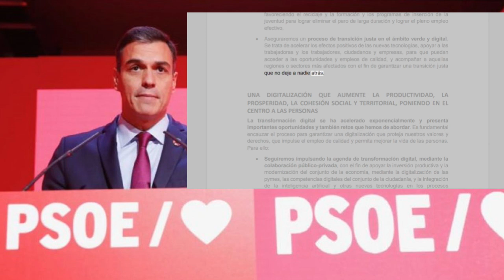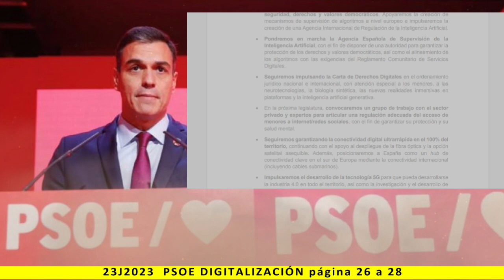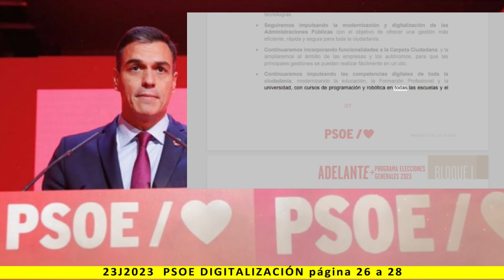BLOQUE I: DIGITALIZACIÓN - Lectura del programa de PSOE 2023 - pag. 26 a 28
Más información:
Página web: Spainbelike.com